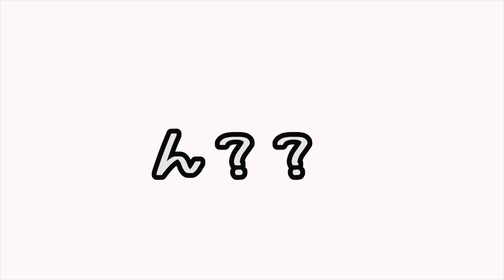【冬必見】もっちりと潤いのあるお肌になれる秘密教えちゃいます!【アラサー/アラフォー】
ReFa HOT CLEANSE CL（リファホットクレンズ CL）
レビュー&How To紹介★

「肌の年齢はいくつから気になり始めましたか？」
私は34歳！！

乾燥と肌の年齢サイン、肌荒れが気になり、
35歳からクレンジングを気をつけるようになりました。
ぜひ皆さんも今日のレビュー&How Toをご参考に💫

★2018年1月2日まで期間限定キャンペーン実施中★

〓〓ReFa SNS〓〓
＼温感×クリーム／
シェアは大歓迎ですが、
本動画の転載は禁止します。

⭐SNS⭐